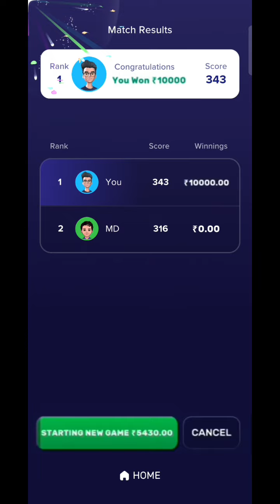😱 RUSH APP 😱 LIVE PROOF WINN 10000 🤔 खेलो दिमाग से और जीतो 🤔 WINNING TRICK